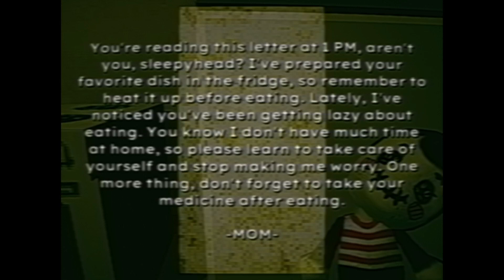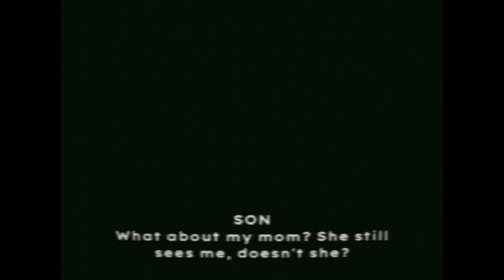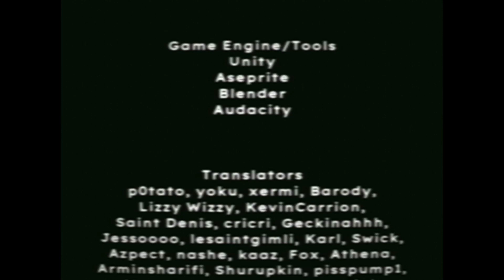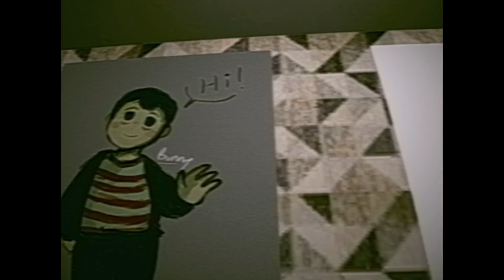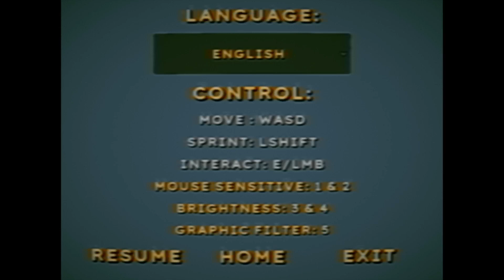Bad Parent: Mr. Red Face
If you love engaging content, laughter, and a touch of inspiration, you're in the right place.